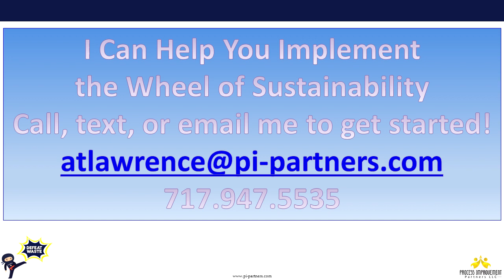All Night Long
This was my first IT Kaizen event. Our Gemba walk was scheduled from 9 pm Sunday to 1:30 am on Monday. Would the team find breakthroughs and would I be able to say awake?